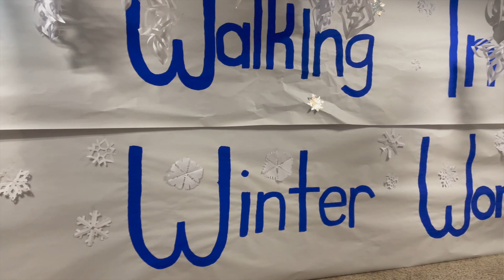WHTV News 12/23/22 (Holiday Edition)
Editor- Noah Sandler